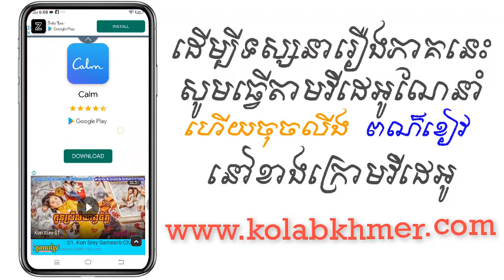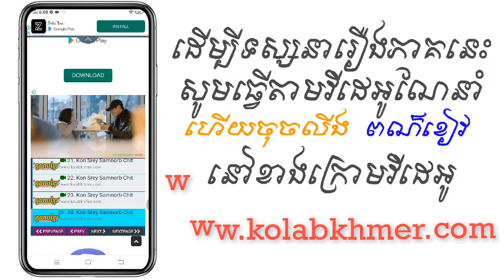(ភូមិខ្មែរ-Phumikhmer) Khchorng Sang | ខ្យងស័ង្ខ ភាគទី 54